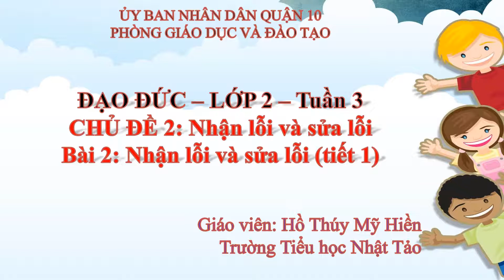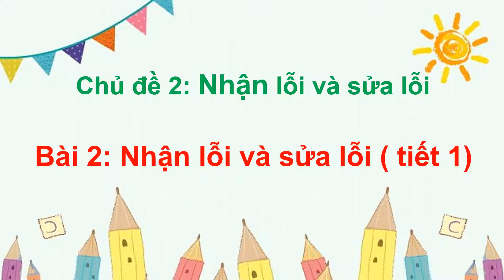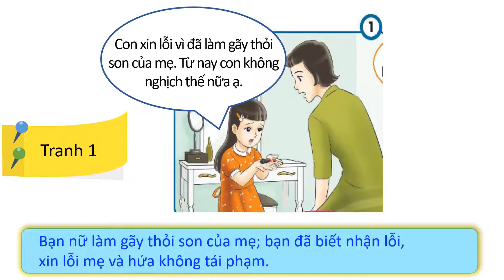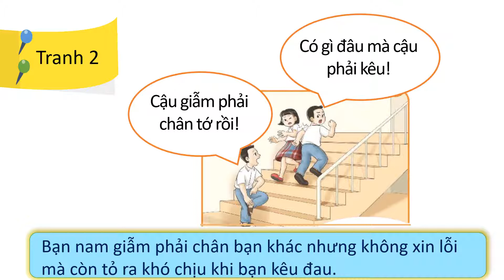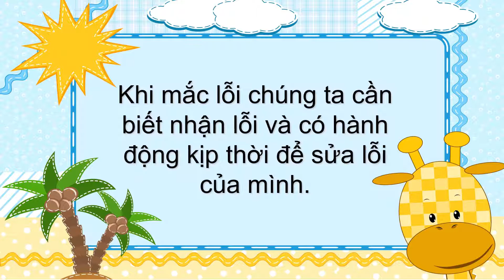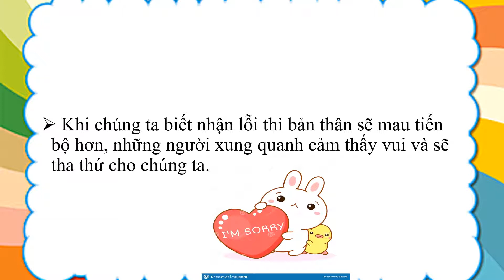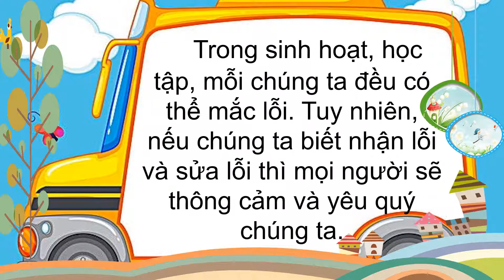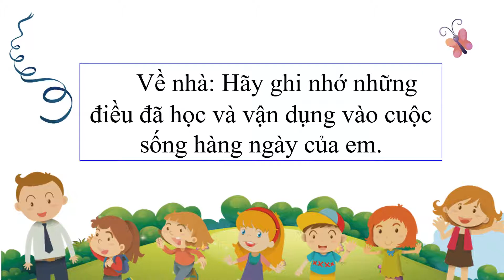K2 | Đạo đức | Bài 2: Nhận lỗi và sửa lỗi (tiết 1) | Tuần 3 | HTK | Q.10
phongchongcovid-19